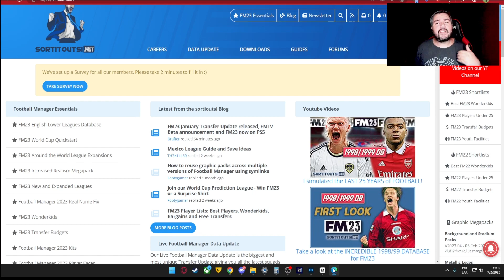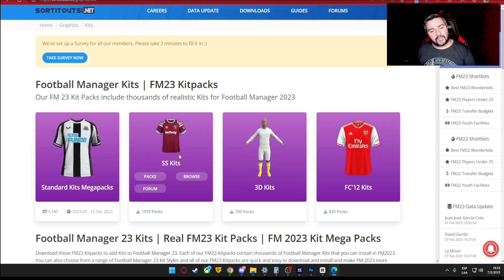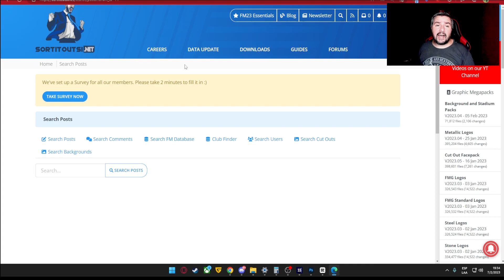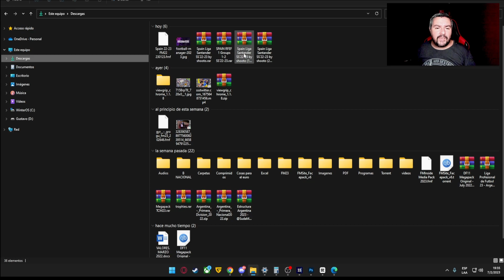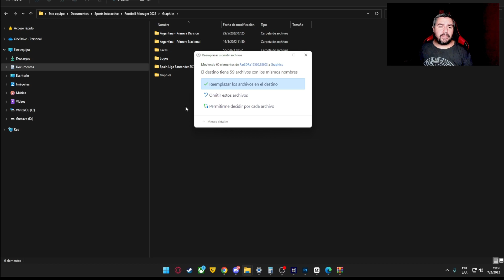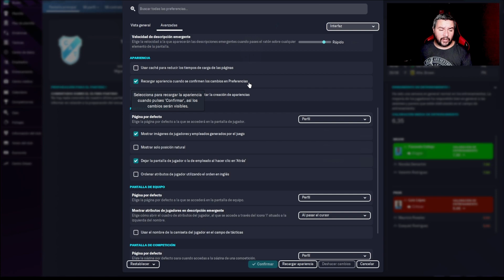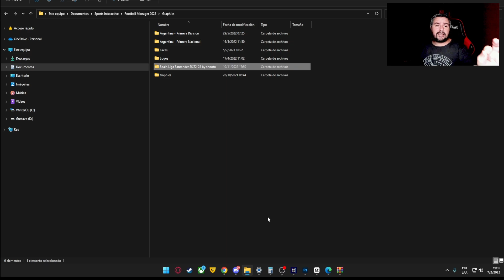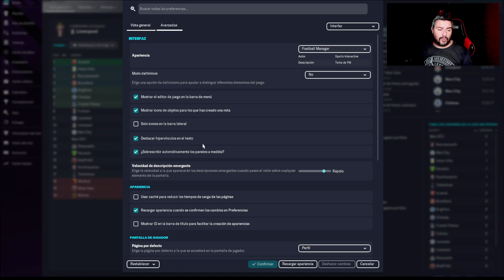DESCARGAR E INSTALAR KITS EN FM23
Te doy la Bienvenida Gracias Por Sumarte a esta serie de Football Manager 2023   En este video vamos a aprender como se instalan los kits para el Football Maneger 23, es realmente muy pero muy facil, segui los pasos y en pocos minutos vas a tener todos los kits gratis ¡¡

vamos con todo y recorda que esto son los primeros pasos.

te espero todas los dias a las 13:00 Hora Argentina por tiktok mi usuario es Mundoclic

sumate a discord